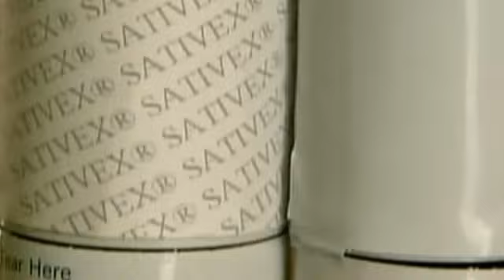Marijuana Does the Body Good